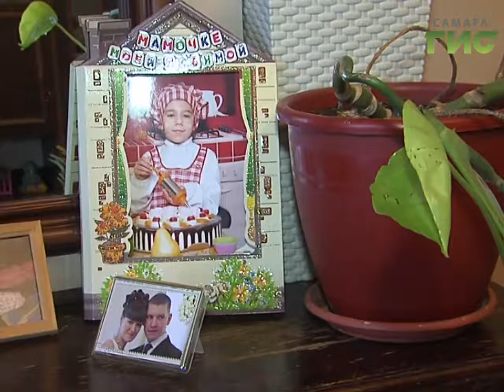Многодетные семьи Самарской области с 1 марта будут получать новые социальные пособия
15 тысяч многодетных семей Самарской области с 1 марта будут получать новые социальные пособия. Увеличить размер выплат действительно нуждающимся удалось за счет перераспределения бюджетных денег. Сейчас из областной казны на соц. поддержку тратится 14  млрд.рублей. Помощь должна быть адресной и справедливой, пособия будут платить тем, кому действительно нужна финансовая поддержка. Особое внимание уделят многодетным семьям.